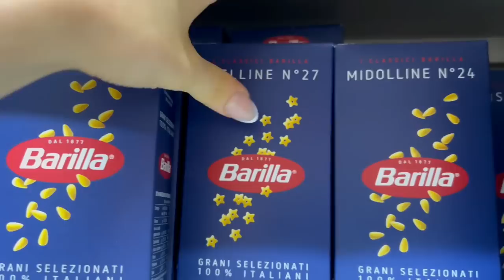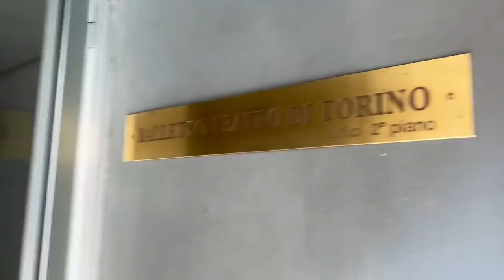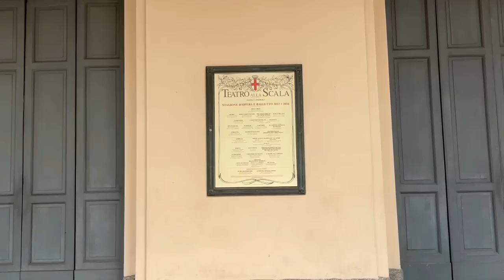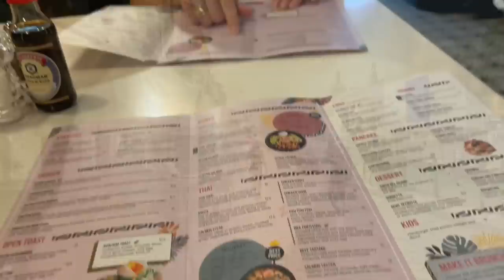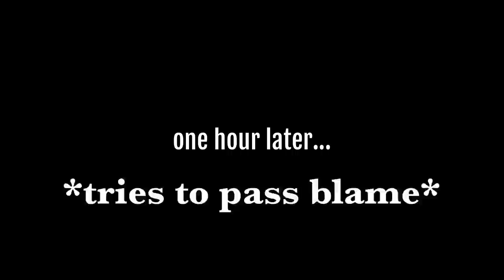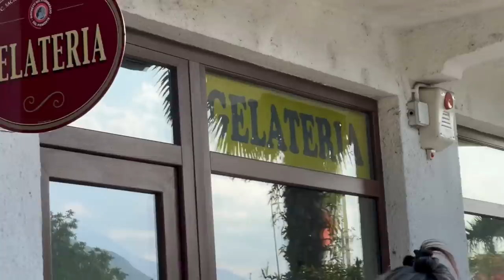should you take time off as a professional ballet dancer? : week in the life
**should you take time off as a professional ballet dancer?**